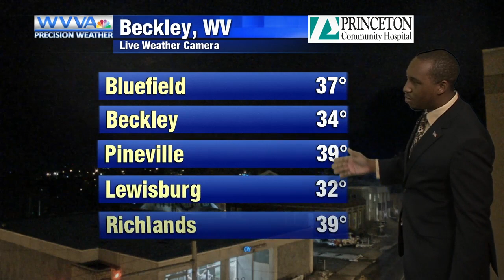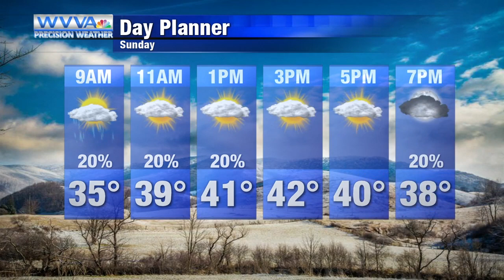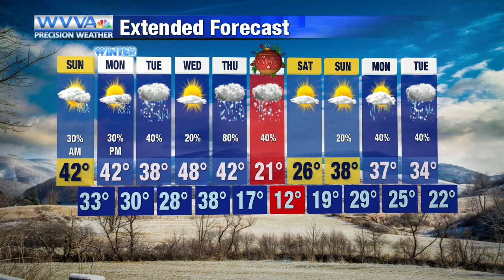12-19: Will Sunday’s cold front impact your outdoor plans?